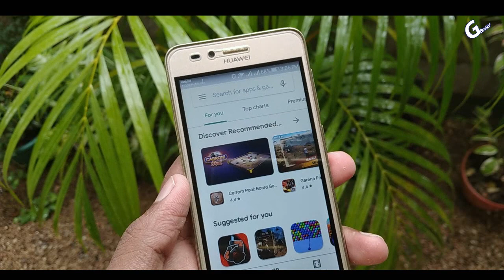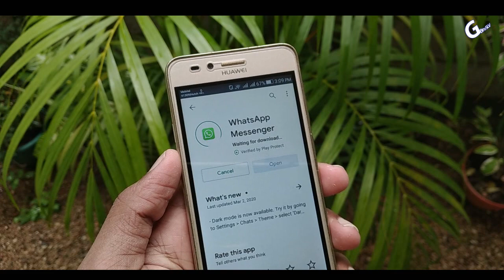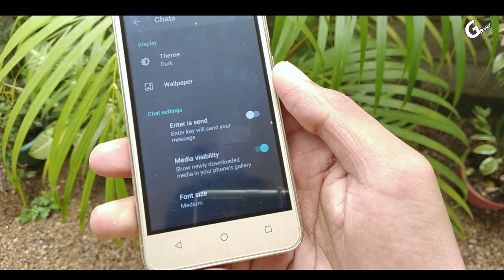(Whatsapp කලුපාටින්) Enable Whatsapp Dark Mode Sinhala